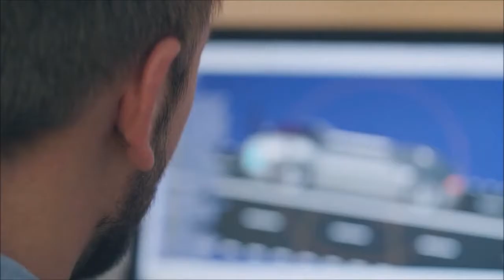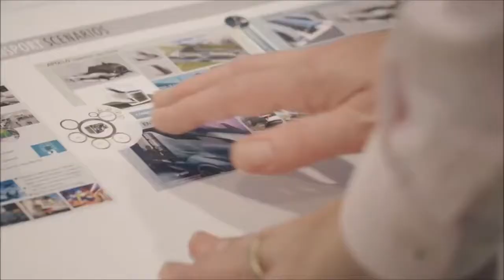2019 VOLVO VERA Autonomous Electric Truck without cab!!!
2019 VOLVO VERA   Autonomous Electric Truck without cab!!!Volvo Trucks built a new all-electric and Autonomous truck without a cab called Vera.
Claes Nilsson, President of Volvo Trucks, idea of Faith:
"The potential of the transport industry has not yet been seen. All indications are that the global demand for transport will continue to increase significantly over the next decade. If we are to meet this demand in a sustainable and efficient manner, we must find new solutions. In order to ensure the smooth functioning of the goods flow system, we also need to use the existing infrastructure better than at present. The transport system that we are developing can be an important addition to today's solutions and can help to solve many problems facing society, transport companies and buyers of transport services,”
The solution is mainly for urban transport since while the lack of a cab reduces weight significantly, but it is also poor for aerodynamic performance, which is important at higher speeds.
Mikael Karlsson, Vice President of Autonomous solutions, commented on the new Autonomous and electric truck:

“Our system can be considered as a continuation of advanced logistics solutions that are already used in many industries. Since we use Autonomous cars with no exhaust emissions and low noise, their operation can occur at any time of the day or night. The solution leverages existing road infrastructure and freight carriers, making it easier to recoup costs and integrate existing operations,”

As for the electric powertrain, Volvo says it uses the same batteries as other electric trucks.

Earlier this year, the Swedish group announced that it would bring its electric cars on the road this year and start selling them next year.

They introduced the "Volvo FL Electric," a 16-ton truck that can be configured with a variety of batteries ranging from 100 to 300 kWh for a range of up to 300 km (186 miles).
Volvo Trucks is currently looking for companies interested in the concept and wants to collaborate with them to develop transport solutions around the concept.